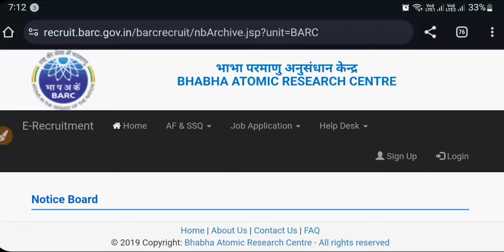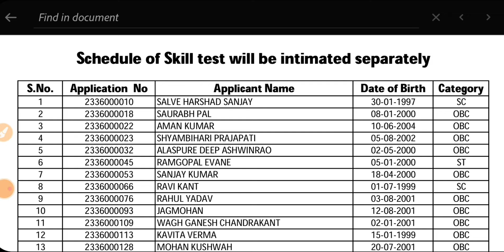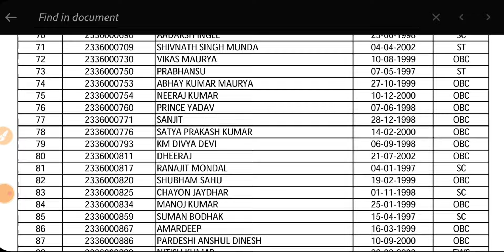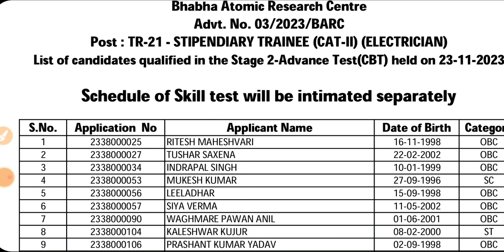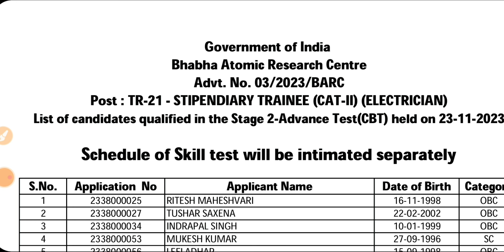BARC ITI Result जारी, BARC Stipendiary Trainee Cat II Result Out, BARC Result Latest Update